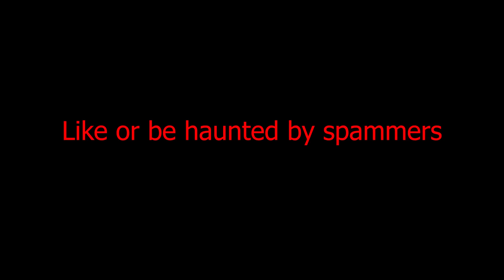TDS Lobby in a nutshell (TDS Meme)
Lobby is a dangerous place